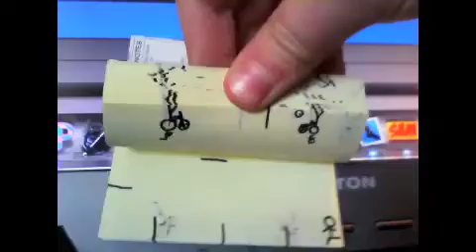ninja hurdles flipbook